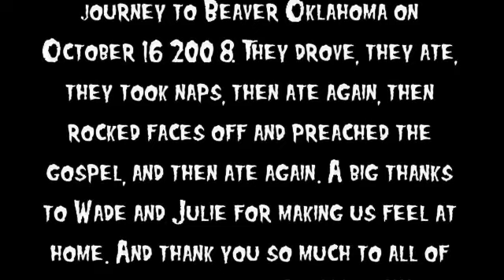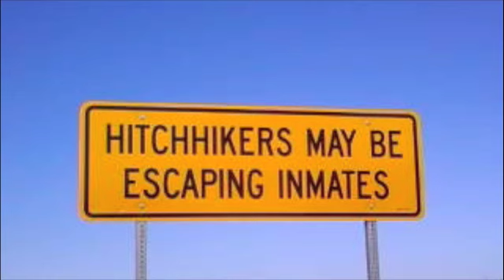Our Darkest Hour goes to Beaver Oklahoma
Our Darkest Hour, Beaver Oklahoma, Riot youth ministries, mcalester oklahoma, christian bands